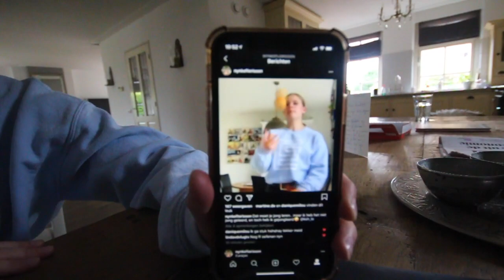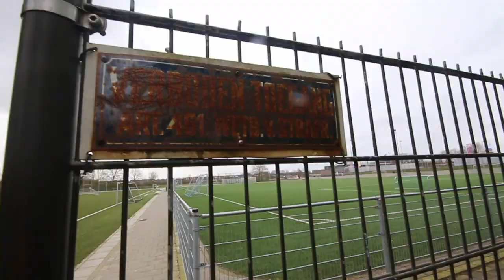DOUBLE CORK TRAINING! - THE TRICKING JOURNEY #2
Hope you all enjoyed!:) Let me know anything you feel like sharing in the comments.
Ig; samdegreef